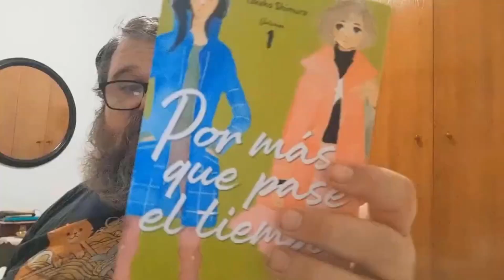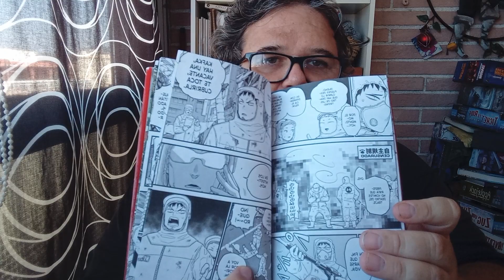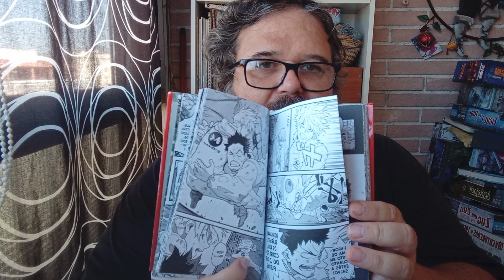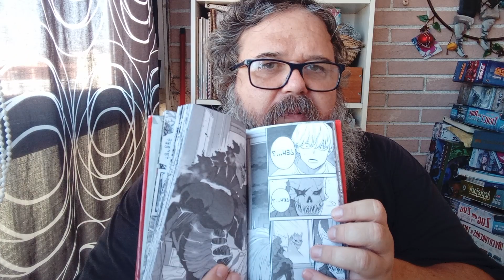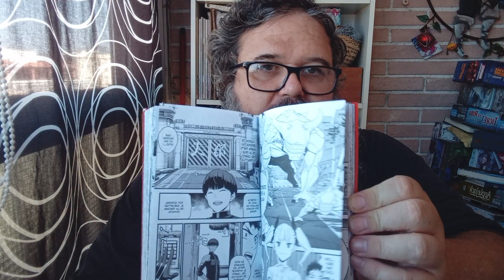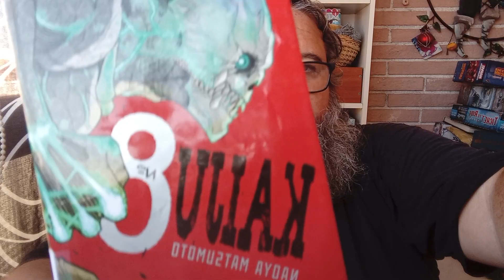Kaiju n°8 de Naoya Matsumoto (Publicado por Planeta Cómic)